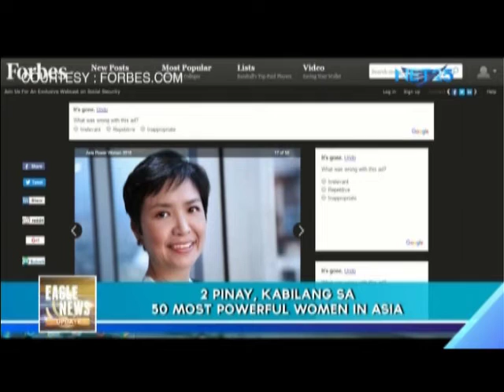Filipina businesswomen join 50 Most Powerful Women in Asia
Joining the ranks of Forbes' "50 Most Powerful Women in Asia" are two Filipina businesswomen- Teresita Sy-Coson and first-timer Robina Gokongwei-Pe.